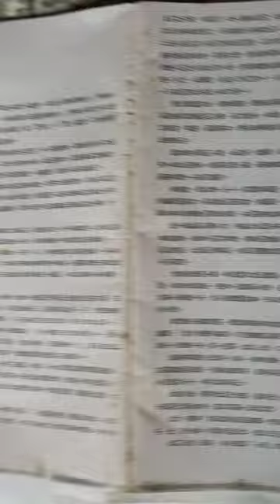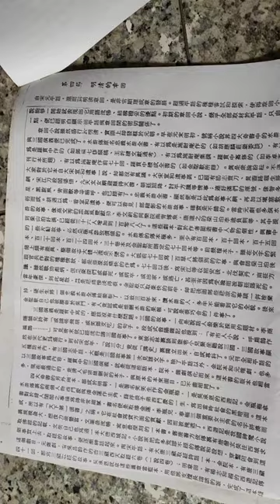VID20240410手機影片#古典小說概說#興國中學 中華民國九十年代教育資源 122410#古典小說#小說